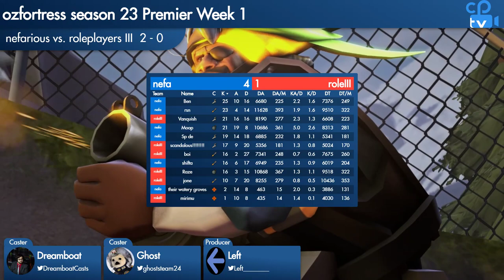[TF2] nefarious vs. roleplayers III - ozfortress season 23 Premier Week 1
Casted by @DreamboatCasts and Ghost with Left on production. Follow for updates